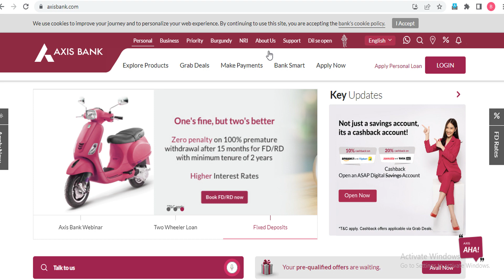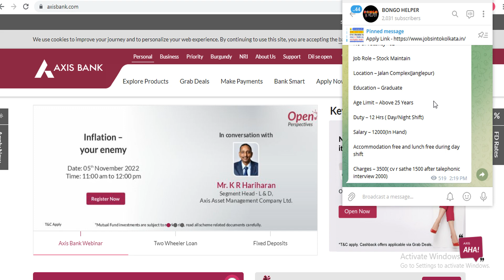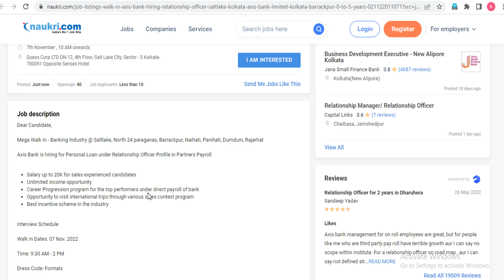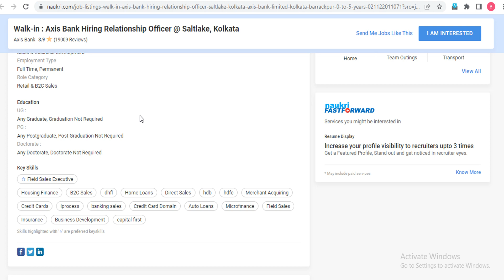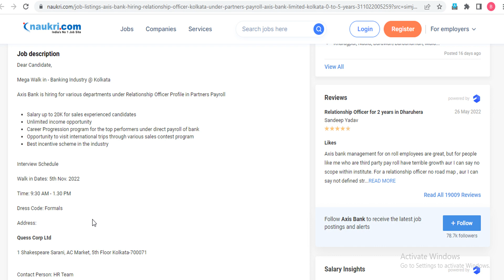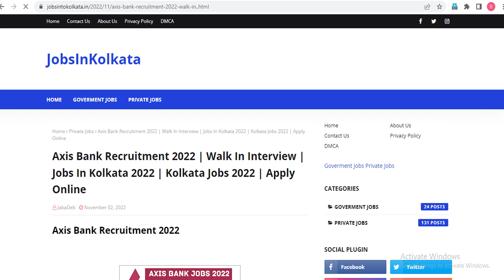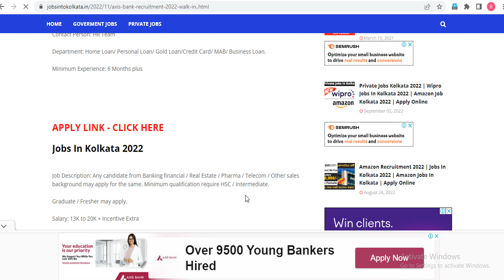📍AXIS ব্যাঙ্কে কর্মী নিয়োগ || Axis Bank Recruitment 2022 || WB Axis Bank Job Vacancy | BONGO HELPER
🎊Topics Coverd🎊
best private job in kolkata
job in kolkata,bongo helper
kolkata new job vacancy
tcs jobs,tcs jobs in kolkata